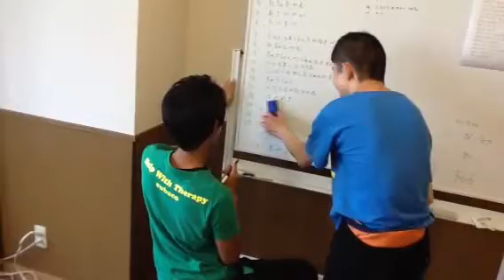『スケジュールを一緒につくる』生活介護 スバコトレーニング 大阪